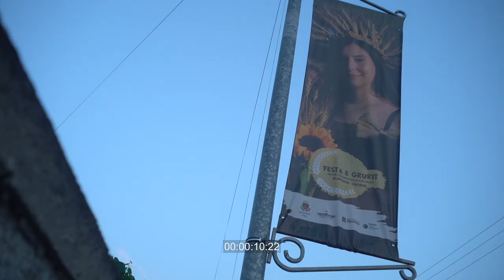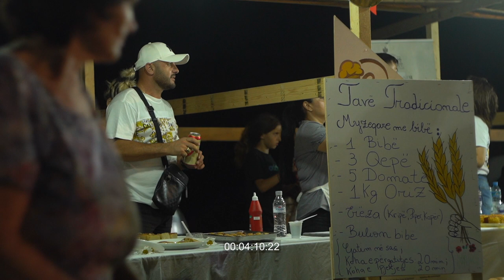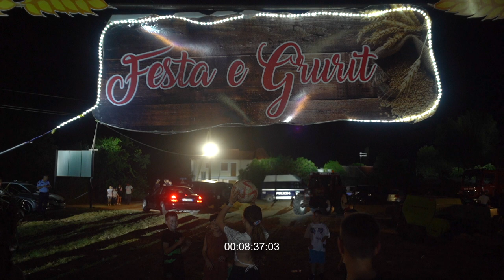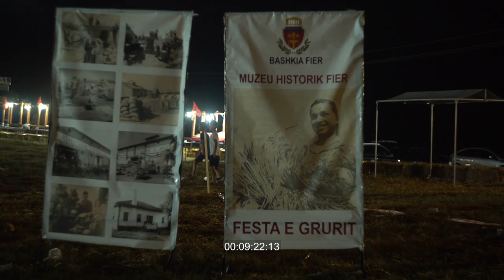23/06/23 Фестиваль "Festa E Grurit", деревня Поян, Албания. КИНОХРОНИКА PAPIERFILM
23 июня 2023 года

Автомобили едут на фестиваль
Территория археологического парка на месте античного города Apolonia. Звучат песни. Танцуют. Продают еду
Люди уезжают с фестиваля

05:00  начало. Дорога SH66 (Албания). На проезжей части стоят автомобили
00:11 растяжка на столбе. На растяжке изображение девушки с венком из пшеницы на голове
00:21 общий план. Поле в деревне Поян (Pojan). По переднему плану проходит мужчина в жилете. Стоят машины, видна толпа людей, слышна музыка
00:30 стоянка автомобилей. На столбе указатели с надписями "POLICIA ZJARRFIKESJA URGJENCA"
00:46 дети бросают друг в друга сено, играют
00:55 общий план. Стоит большая толпа людей перед сценой фестиваля. На переднем плане конструкция желтого цвета с изображением колосьев. Со сцены в толпу светят лучи прожекторов
01:04 пятеро мужчин стоят, пьют пиво из жестяных банок
01:12 справа видна часть комбайна, украшенного разноцветными флажками, позади группа людей, две женщины обнимаются
01:18  вид на сопку в районе деревни Поян (Албания)
01:22 сверхобщий план. Вид на площадку фестиваля с возвышения. Сцена, толпа людей, палатки, деревья, окутанные туманом
01:30 на склоне горы стоит грузовик белого цвета, надпись на кузове грузовика: "PROSOUND"
01:35 вид на сцену с тыльной части. На сцене поют, видны осветительные приборы. Перед сценой стоят люди
01:44 трое мужчин стоят на сцене и поют в микрофоны. Подходит мужчина в белой кепке со штативом в руках
01:57 женщина и две девочки стоят у заграждения, танцуют, позади видны танцующие люди
02:08 фотограф стоит перед сценой, фотографирует выступающих
00:02:29 мужчина держит ребенка за руки, тот делает несколько шагов. Позади стоит сельхозтехника
02:37 общий план. В правой части кадр плакат, на котором изображен мужчина, в его руках горсть зерен. Слева за столиком сидят несколько человек, девушка показывает в сторону киноаппарата два пальца вверх (указательный и средний)
02:59 возле прилавка с леденцами на палочке стоит женщина и сидит мужчина, затем мужчина встает и подходит к прилавку
03:26 общий план. ночь. Мужчина в кепке жарит сосиски на мангале, вокруг него стоят и сидят несколько людей
03:34 два мужчины стоят и улыбаются, позади них - пожарная машина
03:40 мужчина плетет косу из сена, вокруг ходят люди
03:47 мальчик смотрит в сторону киноаппарата. Перед ним стол с головками сыра
03:59 трое пожилых мужчин сидят за столом, говорят
04:07 стол с едой, банкой пива и бутылкой с водой, перед столом доска с надписью: "1 bibë
 3 qepë 4 domate 1 kg oruz". Мужчина берет со стола банку пива и отпивает из нее
04:22 девушка с венком из цветов на голове встает на возвышение
04:32 пожилой мужчина в шляпе идет среди толпы, в его ухе слуховой аппарат
04:54 на сцене танцуют мужчины и женщины, мужчины одеты в джамадан, на голове келеш
05:07 мужчины и женщины танцуют на сцене. У женщин у руках корзины, у мужчин бубны. Женщины машут красными платками
05:20 ноги танцующих мужчин и женщин, на ногах мужчин надеты опанаки
05:30 зрители у заграждения аплодируют
05:47 за ноутбуками сидят двое мужчина в кепках, на их спинах надпись "
05:55 двое мужчин сидят на земле. Позади видны грузовик и микроавтобус. Один из мужчин допивает пиво и бросает банку на землю
06:07 женщина в красной футболке и фартуке раскладывает кебабы в пшеничные булочки, кладет приготовленное блюдо в бумажный пакет. Напротив стоят люди с деньгами в руках
06:31 женщина в красной футболке и фартуке раскладывает на мангале мясные цилиндры, с палочкой посередине
06:52 несколько мужчин держат в руках сосиски на палочках, танцуют. Один протягивает в строну киноаппарата бокал с вином
07:18 мужчина и женщина танцуют под музыку между деревянных столов с остатками еды и напитков
07:29 общий план. у прилавка с едой стоит мотороллер. Надпись на прилавке: "PASTICERI BLETA"
07:51 несколько мужчин и женщин прыгают и танцуют, водят хоровод. Со сцены слышна музыка
08:04 конструкция из металлических труб, верх которой составлен в прямоугольник. через прямоугольник виден месяц
08:10 два мальчика едят пшеничные хлеба с начинкой. Затем показывают в сторону киноаппарата два пальца
08:23 общий план. Большой баннер с надписью "Festa E Grurit" и изображениями колосьев. Вокруг ходят люди, ездят автомобили, дети играю в мяч
08:43 на переднем плане стоит трактор, позади стоит микроавтобус с надписью "POLICIA"
08:56 на обочине дороги рядом с автомобилем стоят четверо полицейских, разговаривают друг с другом
09:05 палатка для продажи пива. Стоят бочки из-под пива, мужчина. Надпись на палатке: "ELBAR"
09:11 из кабины фуры вылезает мужчина, захлопывает дверь и идет слева направо
09:23 два плаката с архивными фотографиями фестиваля "Festa E Grurit"
09:28 мальчик пьет из бутылки воду, затем уходит за рамку кадра. Позади виден комбайн. Позади двигаются лучи прожекторов
09:45 автобус и автомобили едут по дороге SH66, они проезжают над растяжкой с надписью "Festa E Grurit"